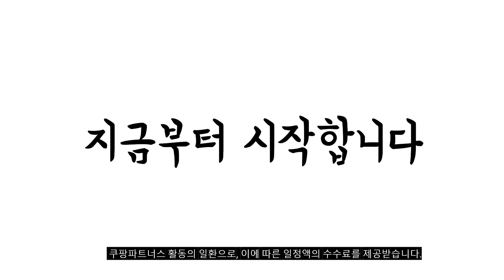2024년 불티나게 팔린 버블건 추천순위 TOP10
❤️❤️❤️ 버블건 구매 가격 평점 리뷰 정리해 봤어요! ❤️❤️❤️

[00:06]
10위. #[토이세븐] 짱구 초코비 버블건 1개 [16,900원]

[00:11]
9위. 애들랜드 티니핑 스피닝 오토 하츄핑 버블건 혼합색상 [18,140원]

[00:17]
8위. 애들랜드 스피닝 터보 피그 버블건 핑크 [10,900원]

[00:22]
7위. 파이브홀 자동 버블건 + 버블액 세트 7763 [7,800원]

[00:28]
6위. 파이브홀 자동 버블건 + 버블액 세트 7762 [7,800원]

[00:33]
5위. 로보카폴리 익스트림 자동 버블건 블루 [10,590원]

[00:39]
4위. 핑크퐁 아기상어 멜로디 자동 버블건 혼합 색상 [10,150원]

[00:44]
3위. 아이코닉스 뽀로로 울트라 메가 버블건 혼합색상 [10,270원]

[00:50]
2위. 애들랜드 스피닝 터보 피그 버블건 민트 [10,900원]

[00:55]
1위. 타요 익스트림 자동버블건 [10,200원]